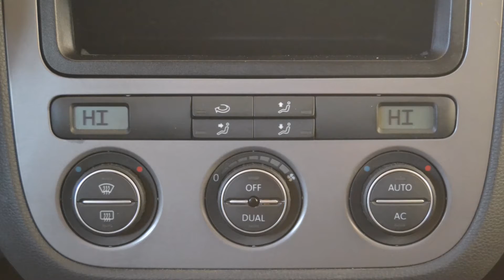VOLKSWAGEN Golf 1.6 5p. Comfortline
VETTURA UNICO PROPRIETARIO IN BUONO STATO
MANUTENZIONE REGOLARE (CINGHIA DISTRIBUZIONE OK)
INTERNI IN BUONISSIME CONDIZIONI
PRESENTA SEGNI DI CARROZZERIA (VEDI FOTO)
• CLIMATIZZATORE BIZONA
• AUTORADIO/CD
• INFO DISPLAY
• BOARD COMPUTER
• FENDINEBBIA
• CORRETTORE ASSETTO FARI
• ALZACRISTALLI ELETTRICI
• RETROVISORI ELETTRICI RISCALDABILI
• VERNICE METALLIZZATA